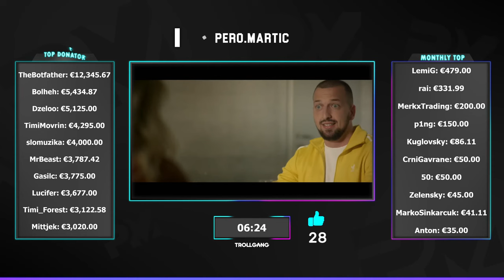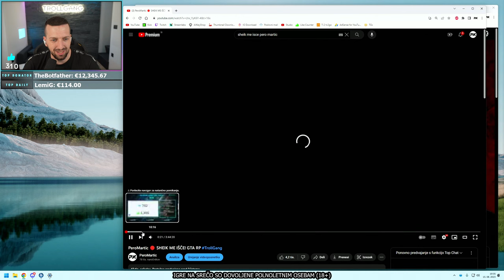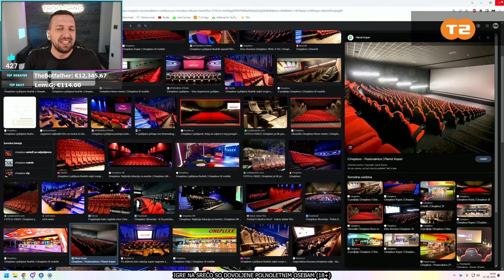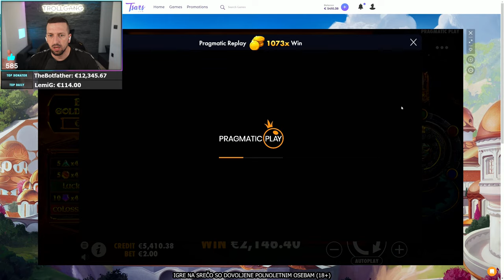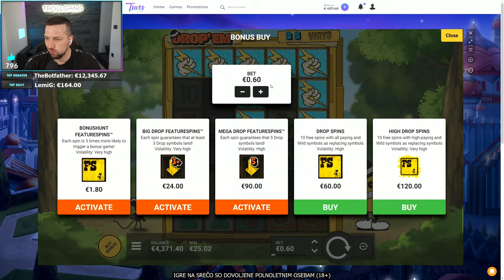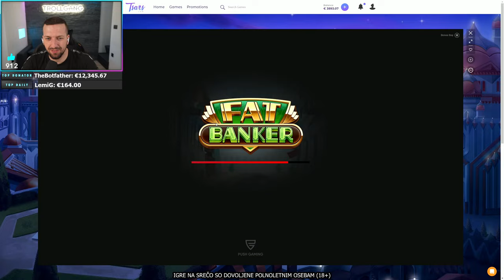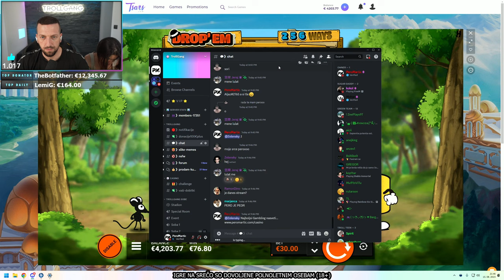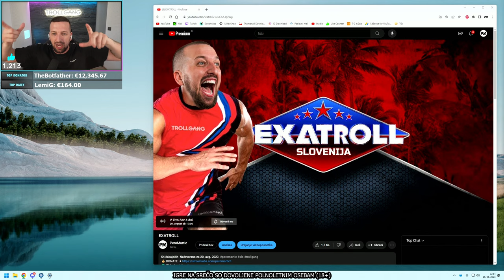GREMO LAJK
🥇 TheBotfather - €12,345.67
🥈 ZeePlays97 - €5,434.87
🥉 Dzeloo - €5,125.00
4. TimiMovrin - €4,295.00
5. slomuzika - €4,000.00
6. MrBeast - €3,787.42
7. Gasilc - €3,775.00
8. Lucifer - €3,677.00
9. Timi_Forest - €3,122.58
10. Mittjek - €3,020.00

MBO: GIGABYTE Z690 UD
CPU: Intel Core i9-13900K
GPU: Manli RTX 4090 24GB
RAM: 64GB 6000MHz DDR5
SSD: Samsung 970evo M.2 500GB, 2x Samsung 860evo 500GB
PSU: Antec 1000W Platinum Modular
CPU COOLER: NZXT Kraken x73
MNTR: LG 27GL850-B, LG 27GL850-B
KBRD: Logitech G915
MOUSE: Logitech G Pro
MOUSE PAD: Logitech G PowerPlay
HEADSET: 2x Logitech G Fits Wireless
CASE: Antec Torque
DECK: Elgato Stream Deck

MBO: Asus Rog Strix Z590-E
CPU: Intel Core i9-11900K
GPU: ASUS RTX 3080
RAM: Corsair DDR4 16GB
SSD: Samsung 860evo 500GB
PSU: Corsair CS850M
MNTR: Asus PG279Q
MICROPHONE: Shure SM7B
MIC ARM: Blue Compass
CAPTURE CARD: Elgato 4K60 PRO, Elgato Cam Link